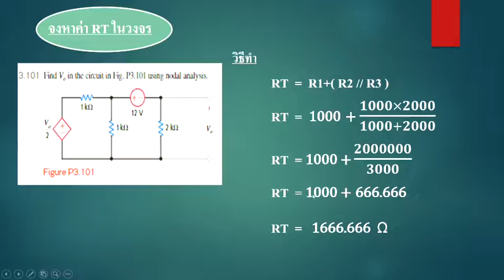Rejected SUPRACHAI CHAROENPHA